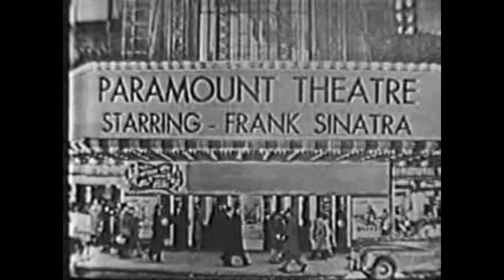The Frank Sinatra Show 1951 - with Dagmar and June Hutton | Only music show | Old TV Classic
The Frank Sinatra Show It was a TV show that aired from 1951 to 1960.
Relive the best musical moments of the Show with Frank Sinatra and other great stars of the time.

Come to this unique time machine to enjoy a cozy time. As always, with your cup of coffee. Today it's time to relax.